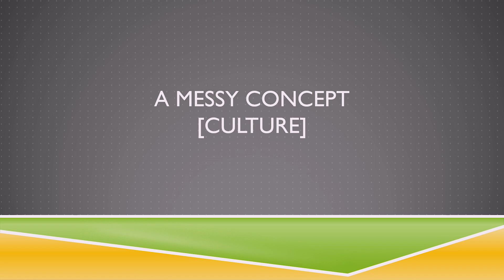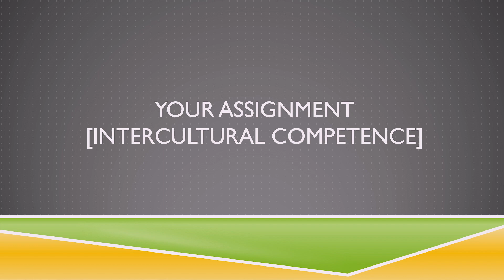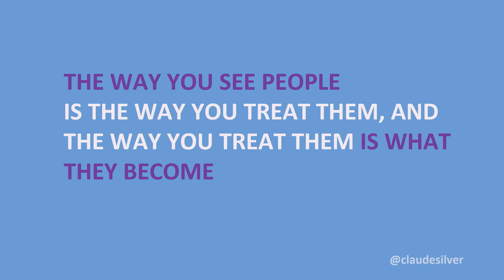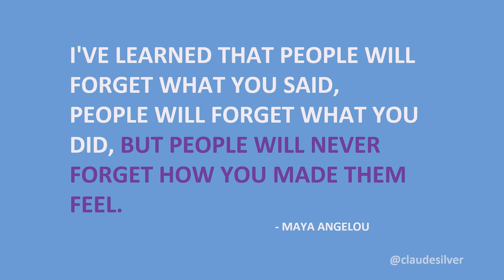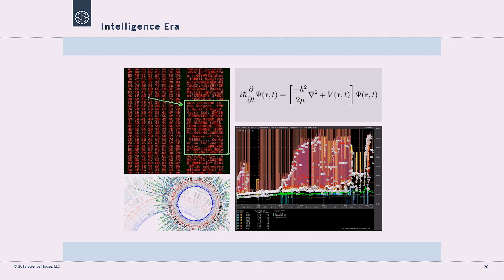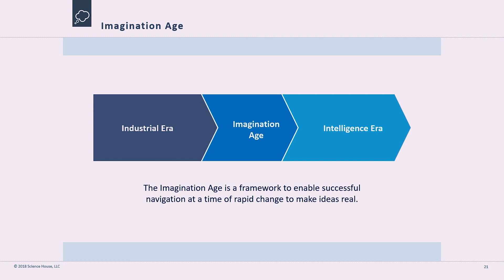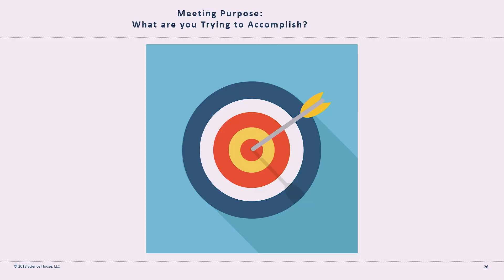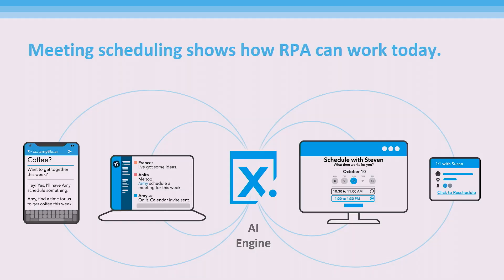HackingHR NYC 11 15 18